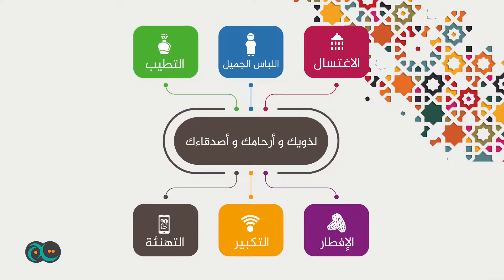Prière de fin de ramadan